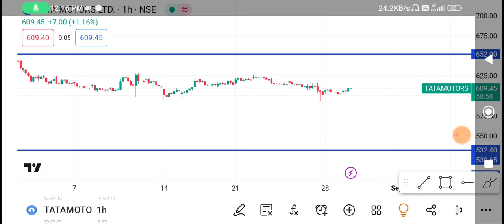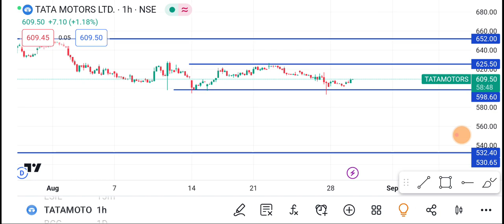30 August 🔴 Tata Motors Share | Tata Motors Share latest news | Tata Motors Share price today news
1-) Tata Motors Share
2-) Tata motors share news today
3-) Tata motors share latest news
4-) Tata motors share price
5-) Tata motors share analysis
6-) Tata motors share price today